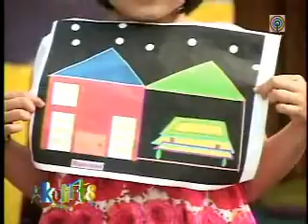EPISODE 11 - MALIKHAIN - JANUARY 9, 2010 - PART 6 OF 6 - IZZY CANILLO, BUGOY, CHA CHA.wmv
KULILITS EVERY SATURDAY 9:30 AM TO 10:30 AM